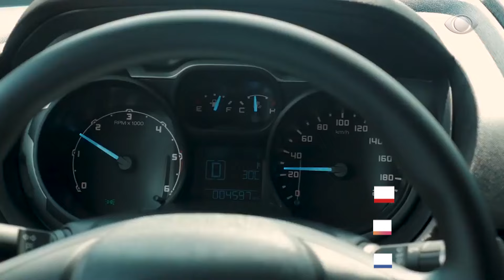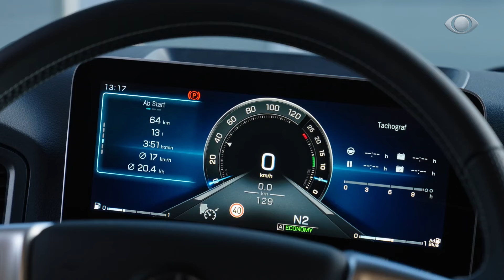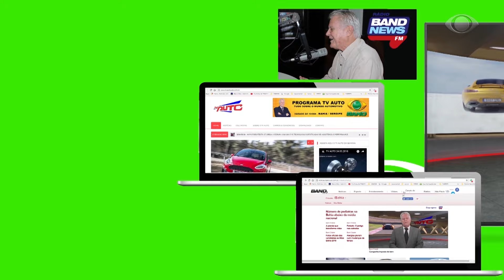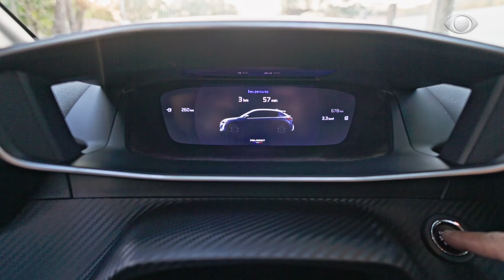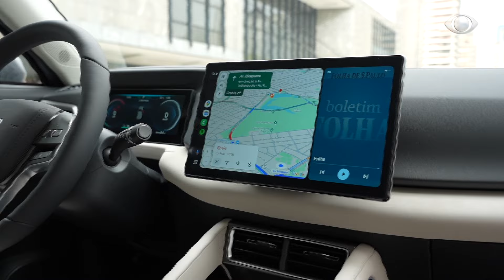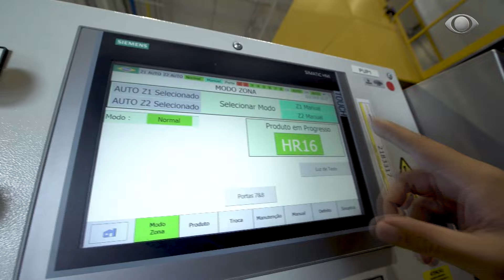TV AUTO BRASIL 05.10.2024 - COMPLETO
NO TV AUTO DE HOJE VOCÊ VAI VER EM  TELEVEÍCULOS:
BYD ALCANÇA 9 MILHÕES DE VEÍCULOS ELETRIFICADOS.//
FORD VENDE SUA ÚLTIMA FABRICA AO GOVERNO DO CEARÁ.//
STELLANTIS CONFIRMA PRESENÇA NO SÃO DO AUTOMÓVEL DE PARIS.//
HYUNDAI IONIQ 5 JÁ ESTÁ EM PRÉ-VENDA.//
MERCEDES-BENZ ACTROS L CARA DE ELÉTRICO COM CORAÇÃO A DIESEL.//
EM DICAS & SERVIÇOS, A HORA CERTA DE TROCAR OU REPARAR UMA PEÇA.//
EM AUTO & TESTE, LANÇAMENTO DO PEUGEOT 208.//
EM AUTO & TESTE NOVAMENTE, O LANÇAMENTO DO BYD YUAN PRO.//
EM IMPORTADO, RENAULT FABRICARÁ SUBSTITUTA DA OROCH NA ARGENTINA.//